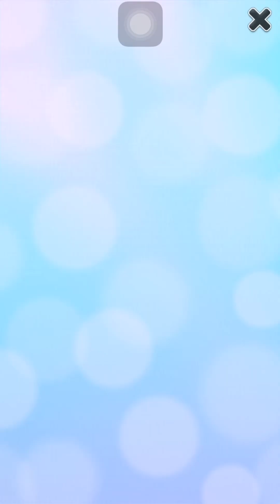34 Years Old Talking Angela 2 New Funny 😆 Video